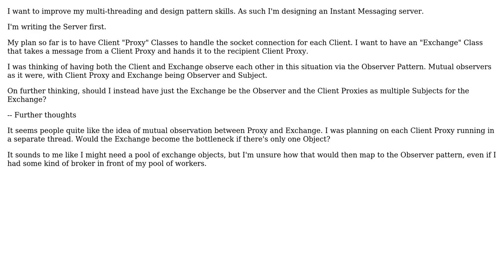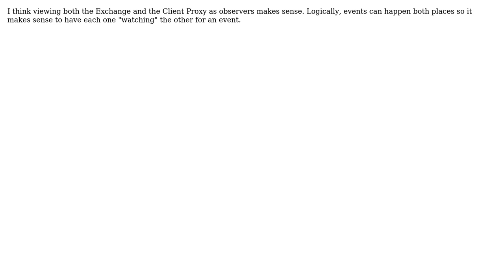Software Engineering: Mutual observer pattern in Java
With thanks & praise to God, and with thanks to the many people who have made this project possible! | Content (except music & images) licensed under CC BY-SA | Music | Images & others | With thanks to user retrodev user Chris Thompson and the Stack Exchange Network Trademarks are property of their respective owners. You are responsible for your own actions.